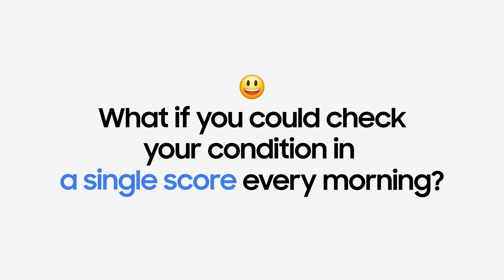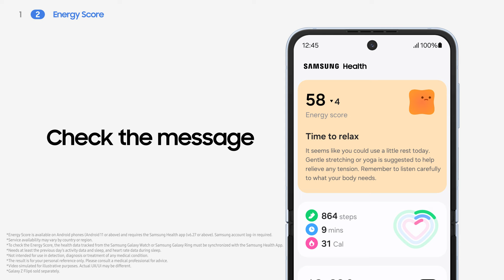Galaxy Watch Ultra | Watch7: Hur man använder Energy Score | Samsung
Börja dagen smartare med Energy Score, en indikator på ditt tillstånd baserat på 7 viktiga sömn- och aktivitetsmätningar. Få sedan personliga råd om hur du kan förbättra ditt välbefinnande. Läs mer

00:00 Introduktion
00:18 Para ihop
00:24 Energiscore